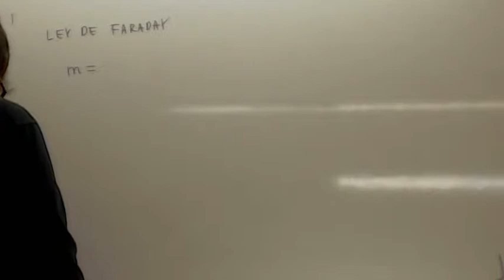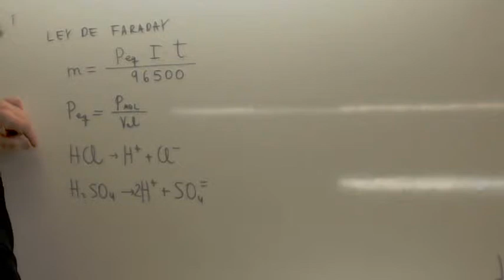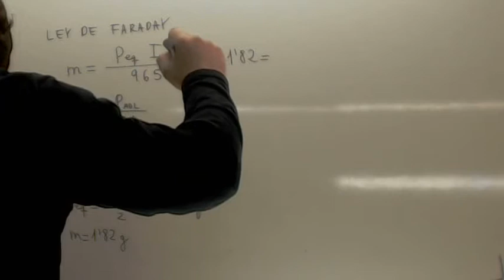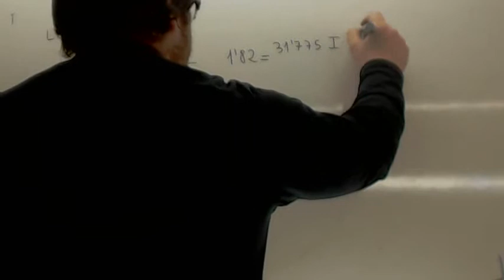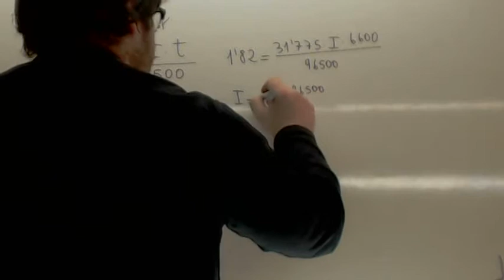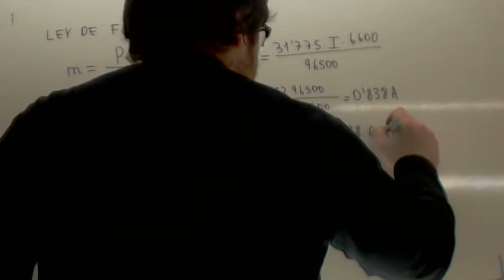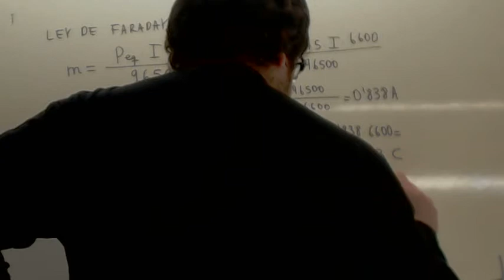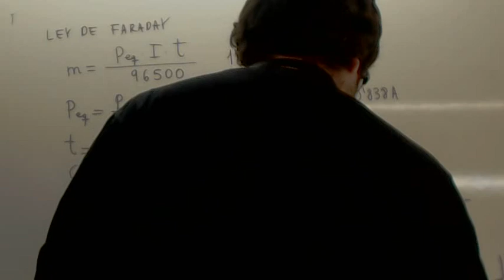Ley de Faraday 02 Usero